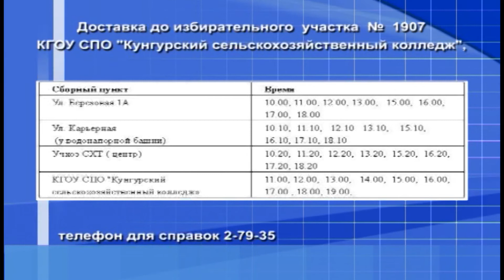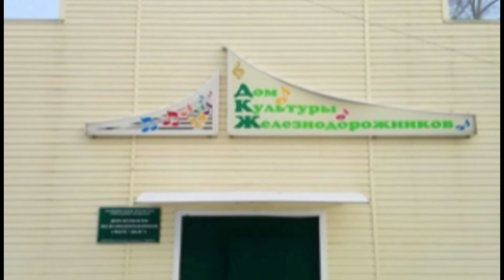GN 08 09 2017 Дайджест